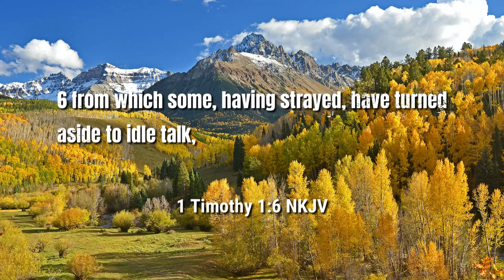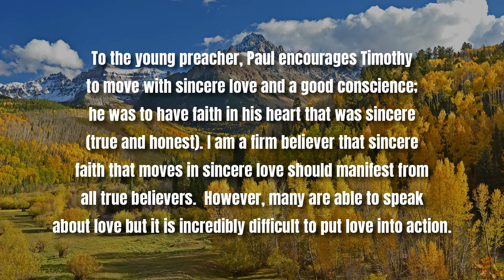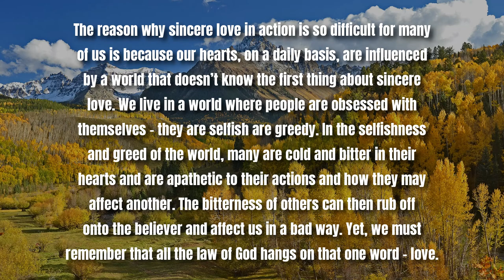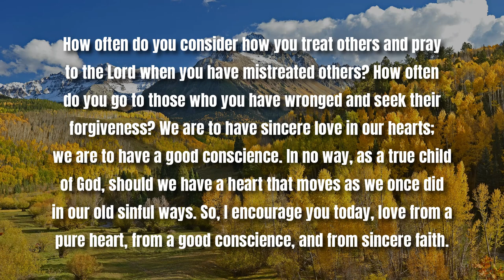Have Sincere Love in Your Heart | 1 Tim. 1:5-7 | Food For Thought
Podcast locations
Amazon music